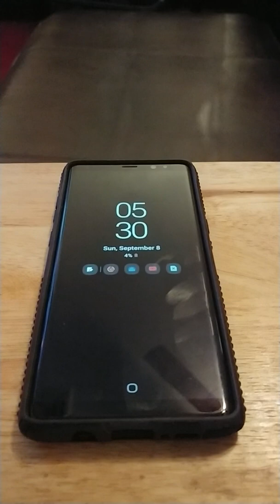I was wrong about the Note 10 Plus( Its definitely worth upgrading too)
Note 10+ If you need the lastest and greatest or your coming from a 2 year device or older. This definitely the device you want if can afford it. However if you have a s10 plus  and you don't need or use the s-pen there's no need to upgrade. Also if you have the Note 9, there's no need to upgrade. The Note 9 is still a great device and can hold its own against any device on the market today.